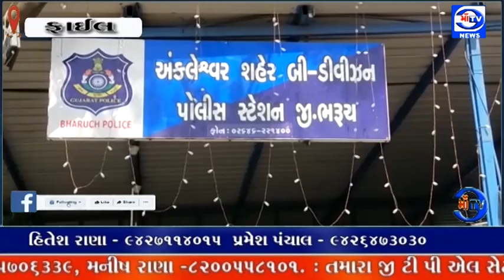માઁ ટીવી સમાચાર 13.03.2024 અંકલેશ્વર નેશનલ હાઇવે નંબર 48 પર આવેલ ગામ માંથી 12 વર્ષીય સગીરા નું અપહરણ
અપહરણ :  અંકલેશ્વર નેશનલ હાઇવે નંબર 48 પર આવેલ ગામ માંથી 12 વર્ષીય સગીરા નું અપહરણ

માતા દ્વારા સાયખા જીઆઇડીસી માં કામ કરતા  બિહાર નો યુવક અપહરણ કરી લઇ ગયો હોવાની શંકા વ્યક્ત કરી :  બી ડિવિઝન પોલીસે ગુનો નોંધી તપાસ શરુ કરી